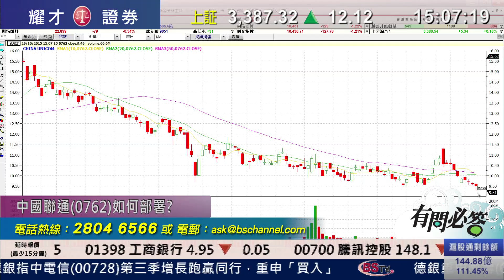耀才財經台 有問必答 鍾蔚茵 譚智樂﹣ 有問必答：3898、1113、0493